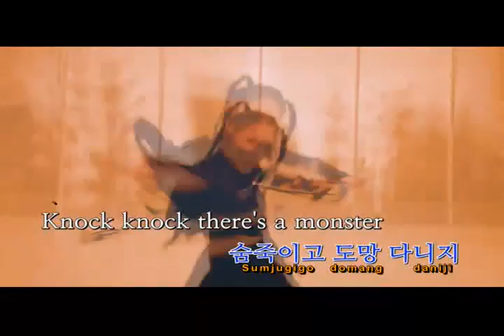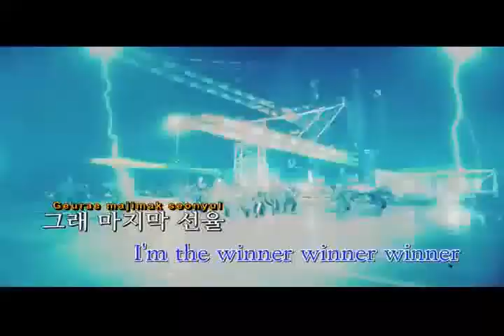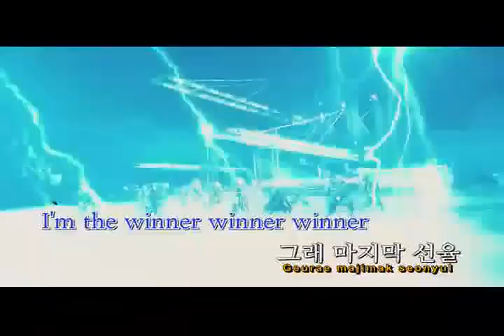FIRST by EVERGLOW